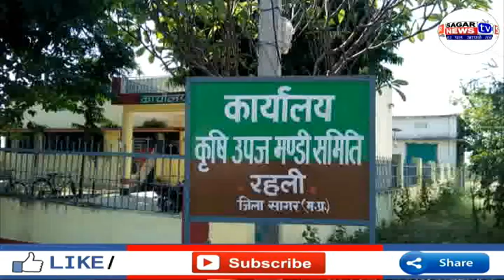सागर-जीएसटी के नाम पर जिले के रहली में व्यापारियों ने किसानों से एक प्रतिशत की राशि वसूली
जीएसटी के नाम पर जिले के रहली में व्यापारियों ने किसानों से एक प्रतिशत की राशि वसूलने से किसान नाराज हो गए है। जहां एक ओर फसल कम आने से और भाव कम मिलने से किसान की हालत पहले ही दयनीय थी। ऊपर से जीएसटी का बहाना बनाकर राशि बसूलना किसानों को नागवार गुजरा है। जिससे नाराज किसानों ने रहली एसडीएम को शिकायत की है। किसानों की शिकायत पर रहली एसडीएम ने रहली मंडी सचिव को मामले की जांच कर दोषी व्यापारियों के खिलाफ कार्यवाही करने के निर्देश दिए हैं। वहीँ मंडी सचिव ने व्यापारियों से जवाब मांगा है। इसके बाद कार्यवाही की जाएगी। मंडी सचिव दिनेश खरे के मुताबिक सोमवार को व्यापारियों के जवाब आने के वाद कार्यवाही की जाएगी।